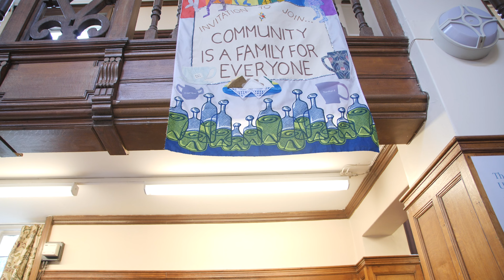Royal Greenwich Heritage Trust - Meet the Collections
Meet the Collections,  a National Lottery Heritage funded project by the Royal Greenwich Heritage Trust. This video was filmed at Charlton House, Greenwich in May 2022.